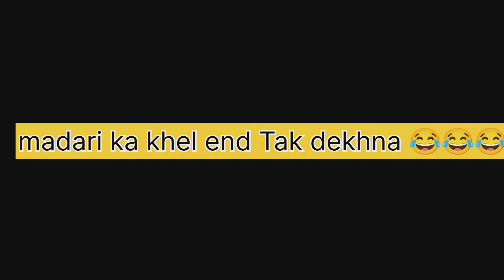madari ka khel bandar bandariya khel